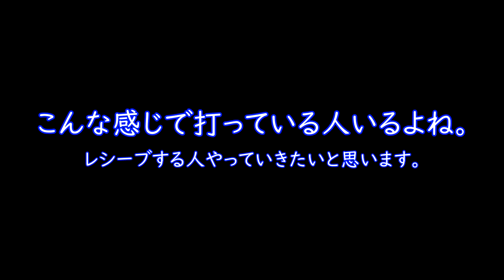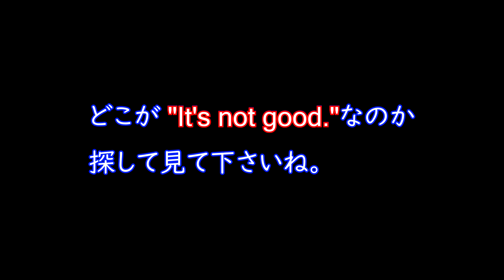【レシーブ見直し動画】レシーブ力をアップさせる打ち方とダウンさせる打ち方#バドミントン#レシーブ#badminton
レシーブしてる時の癖ってなかなか気づかなかったり、気にしていなかったりするものですが今回は、あえてそこへ意識を持っていき改善していく為の動画です。

高評価を押して御覧ください。

嬉しいコメント待ってます。